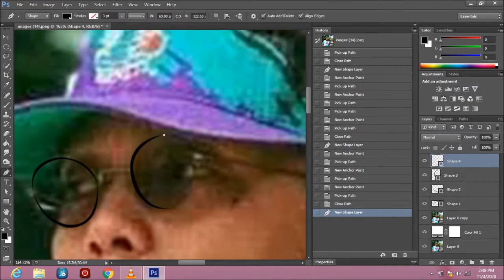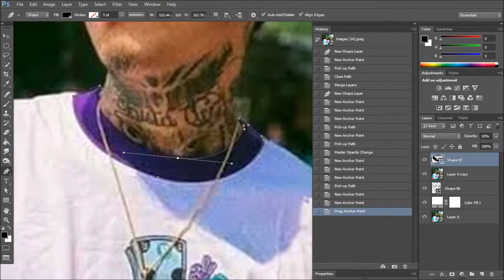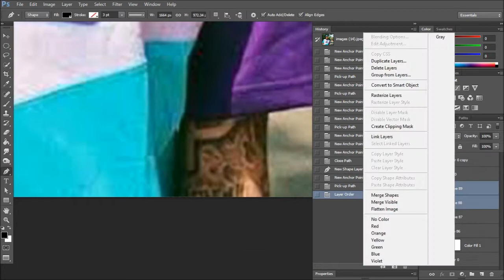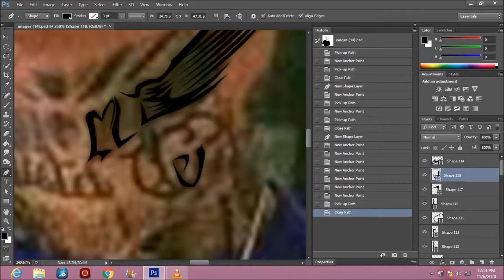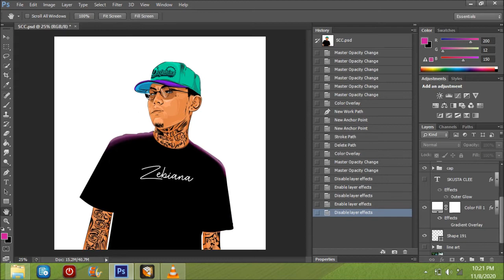SKUSTA CLEE SPEED ART l VECTOR ART I TIMELAPSE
Skusta Clee timelapse